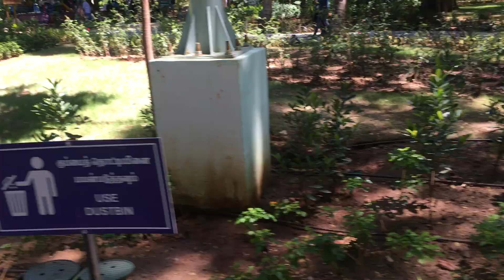கலைஞர் நூற்றாண்டு பூங்காஅண்ணா மேம்பாலம் சென்னை -11-10-2024#vlog real rider reality#johnbosco3163